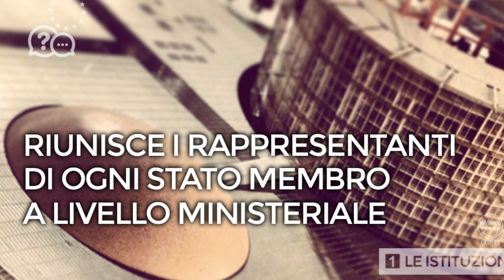L'Europa in 7 note - [1] Le istituzioni